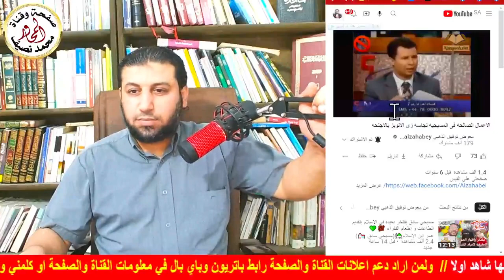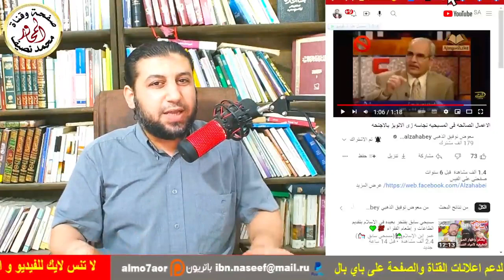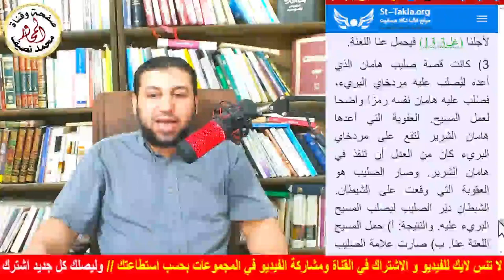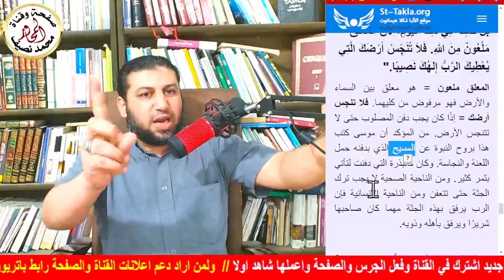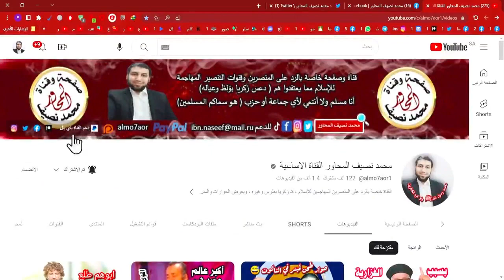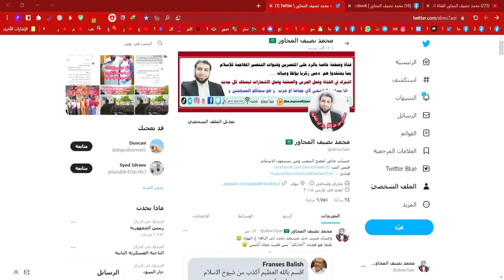أقوى رد في العالم على حارق المصحف سعيد و سلوان موميكا وأخطر اعترافات تسمعها من محمد نصيف المحاور